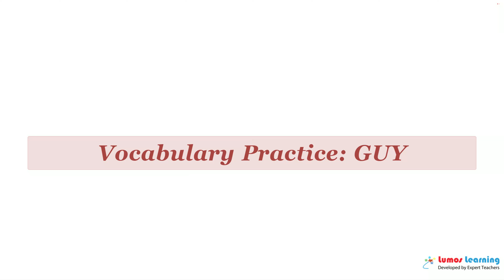GUY - Definition, pronunciation, grammar, meaning - Practice grade 7 vocabulary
GUY - pronunciation and meaning. This video helps you learn the word GUY. It includes pronunciation, spelling, sample sentences, definition and parts of speech. This word is suitable for students in grade 7. There are several grade7 reading passages such as Communicating Effectively, that use the word GUY. You can learn additional grade 7 words and answer interactive quizzes by visiting